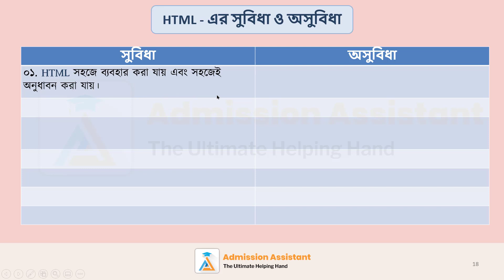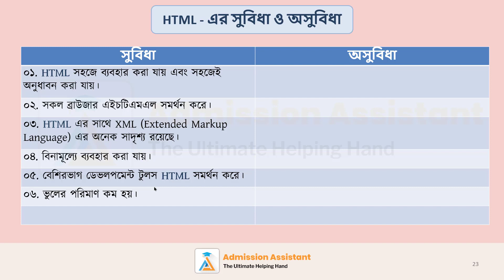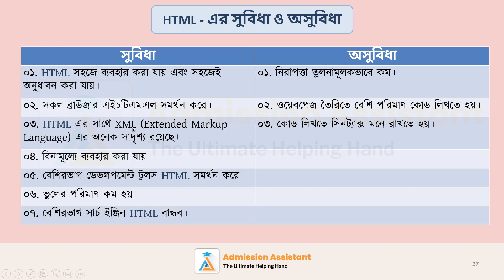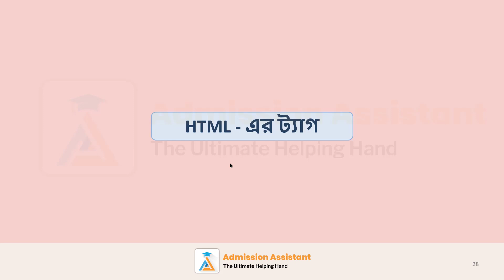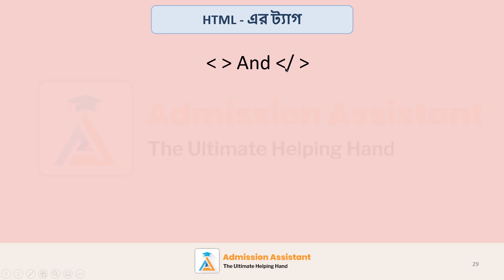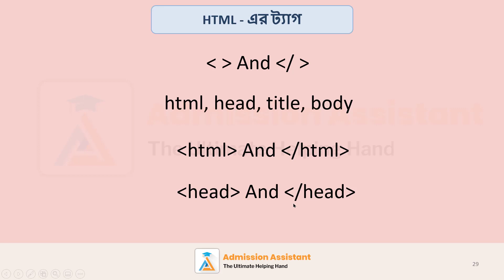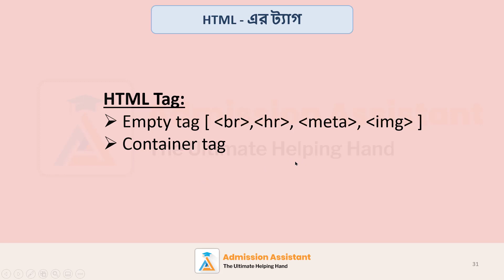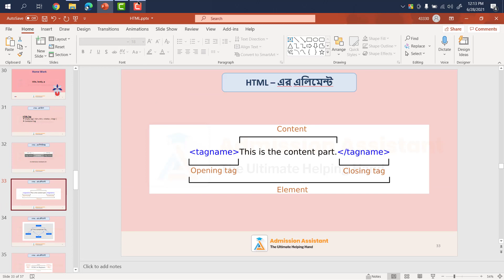০৩ - HTML - এর সুবিধা ও অসুবিধা এবং ট্যাগ ও সিনট্যাক্স - ICT Chapter - 04 - HTML || HSC